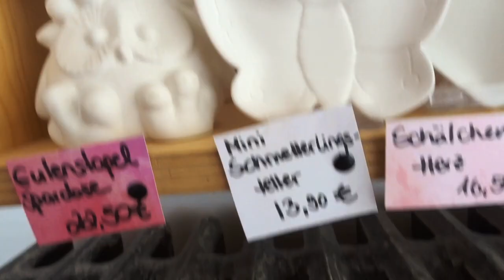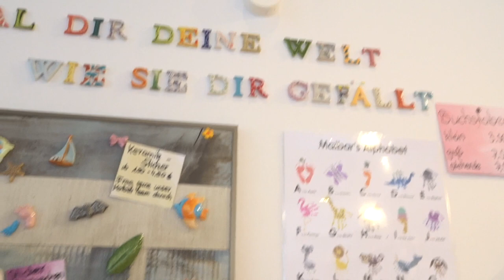A Day In My Life | Germany | Twilight QueenBee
This is a casual vlog. I felt like to share what I usually like to do in my leisure time with my loved ones in Germany. Hope you guys will enjoy this video!!

Twilight QueenBee.
xoxo.

xoxo